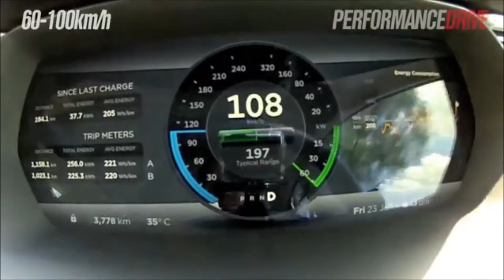TESLA - SOUND N' REVS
Yoo, back with another video after some months..